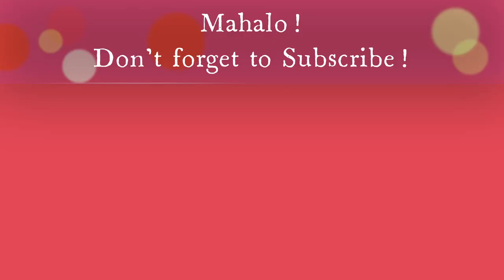(25) Funnel Ripple Technique Acrylic Paint Memorial Pour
Aloha kakou!  Today, I am using a technique called the Funnel Ripple to create a memorial pour for our cat Stone whom we had to let go yesterday.  She was my sleep buddy.  I put her picture at the end and used colors that reflect her to me.

12x12 canvas
1 part Paint + 2 part Floetrol + splash of Liquitex Medium Gloss
Colors:
      Apple Barrel: White, Night Sky, Glossy Black, Beachcomber
      DecoArt:  Shimmering Silver, Festive Green
      G. Martin & Co.:  Prussian Blue Hue
      Royal & Langnickel:  Titanium White

I rubbed a small drop of silicone in the funnel then layered the paint.

Mahalo,
~Helen

Tripod w/ Light Ring